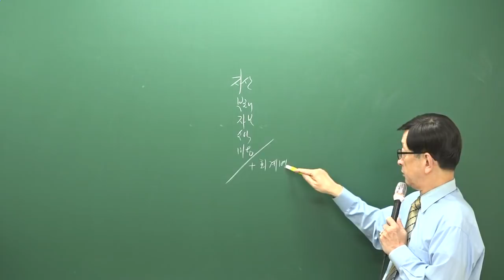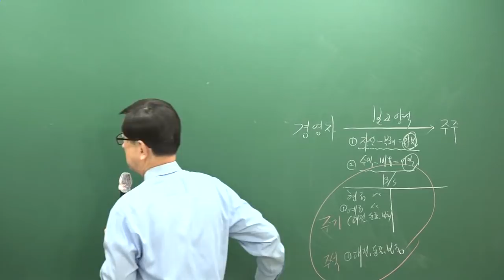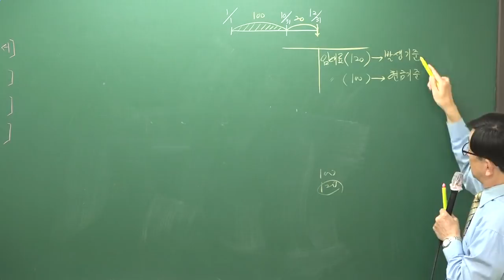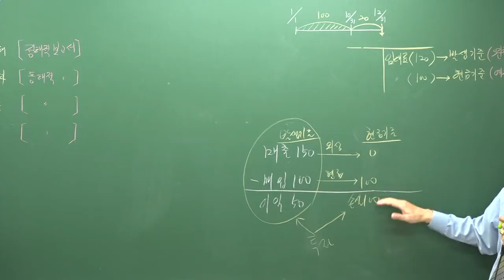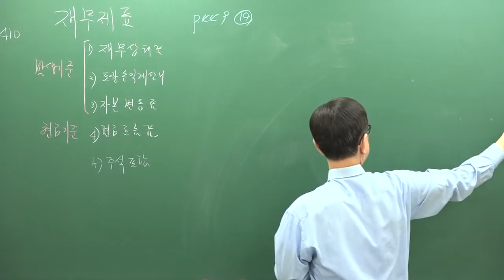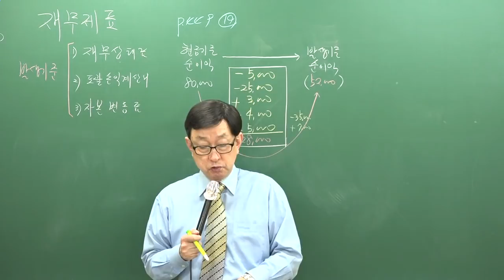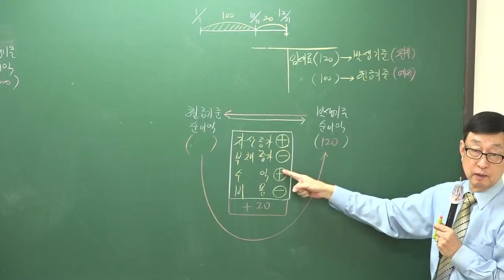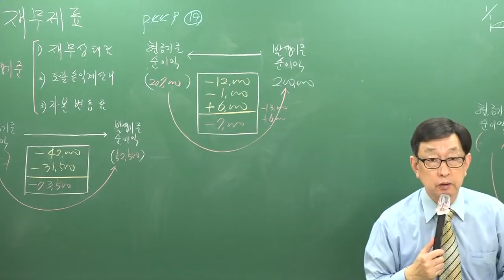[주전무] 2019년 주택관리사 회계원리 기초이론과정 10-20